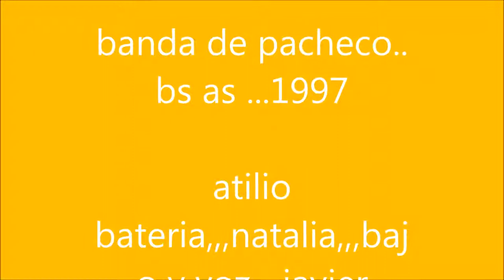LARVAS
banda de pacheco,,,,natalia bajo vos...atilio bateria .javier guitarra...demo sLIido de un cassette ke dejaron por aki en rio cuarto cuando vinieron a tocatr al TAN CONOCIDO POR AKELLAS EPOKA EL MADRE TIERRA. por el 1997 o 98 ,,,no recuerdo bien jja. sus integrantes eran editores de fanzine RECUERDO EL NADIEZINE DE NATALIA...prensa alternativa publicaban sus escritos .sus musicas grupos under...toda una movida bella de los 90...los fanzines...